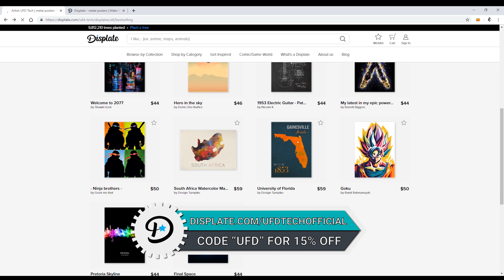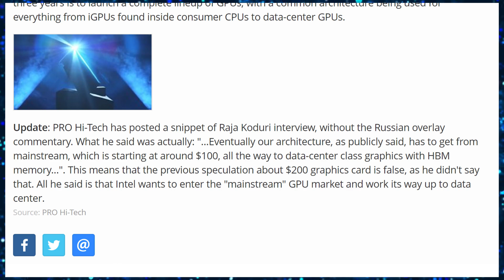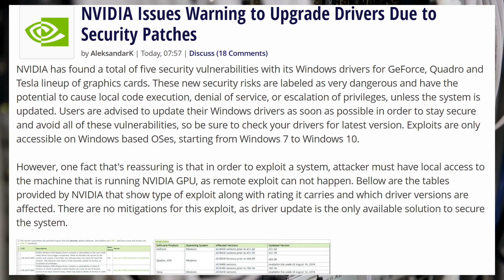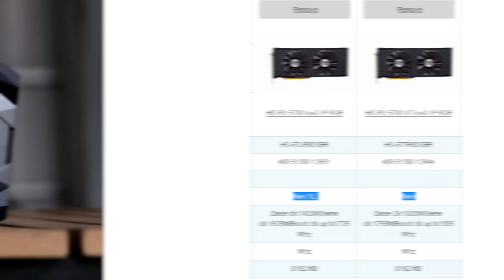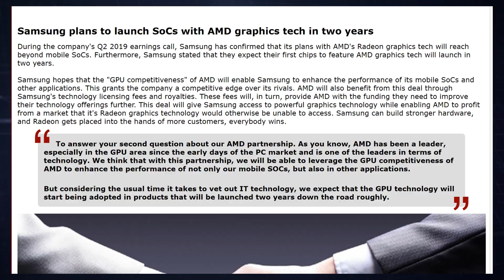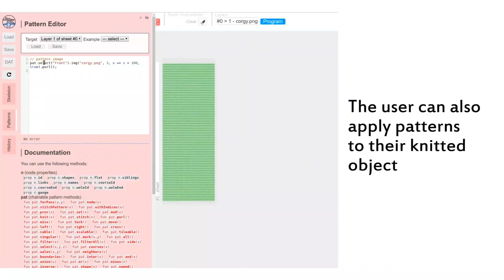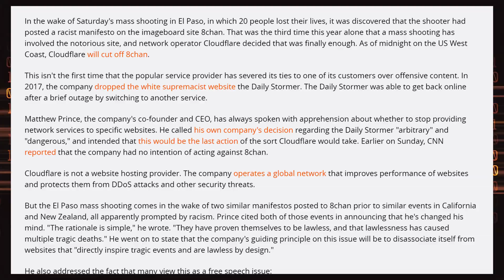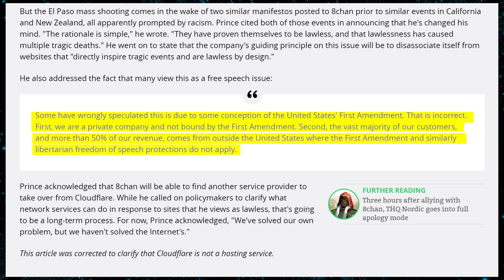Intel's Crazy $200 GPU?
Sources & Timestamps!
► 00:46 - Intel’s $200 GPU
► 03:22 - Nvidia’s Unsecure Drivers
► 04:02 - Custom Navi Cards
► 05:05 - Gigabyte Yields to AMD
► 06:30 - Samsung & AMD
► 06:59 - EK’s Leak Tester
► 07:09 - AI Knitter
► 07:48 - Intel Applies to Work With Huawei
► 08:24 - $300 Off of Pixel 3
► 08:52 - Cloudflare Cuts Off 8chan
► 11:38 - Hoverboard Across The English Channel
► 11:59 - Razer SUV